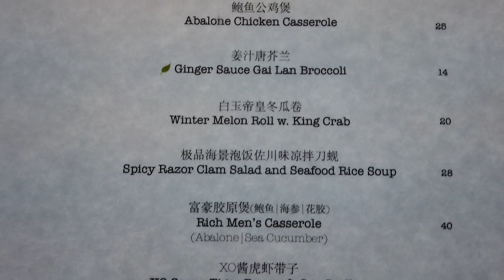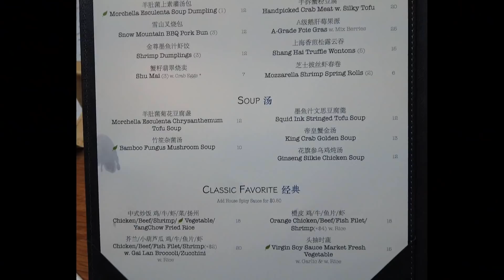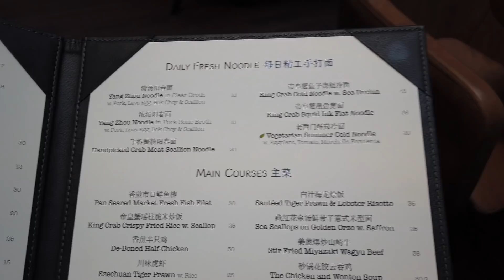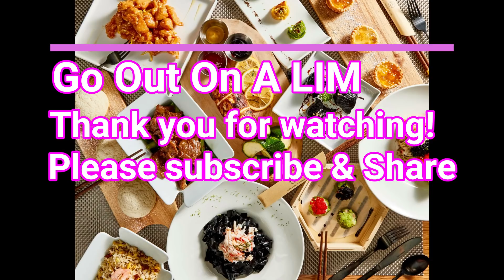Had a great Dim Sum experience at Xu's Public House. What about Dinner?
A month ago I had a great dim sum meal at Xu's Public House, so naturally I was intrigued with its dinner offering and see if it could match the wonderful dim sum experience I had. I went and ate dinner recently. My verdict? Let's watch and see.